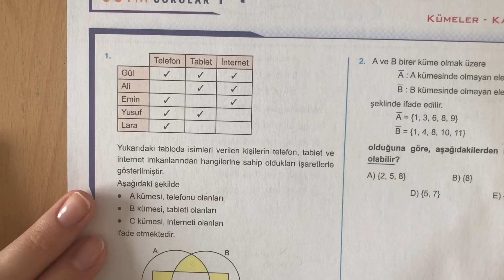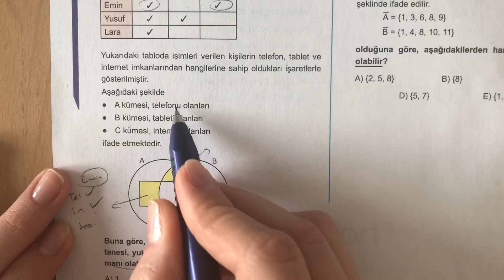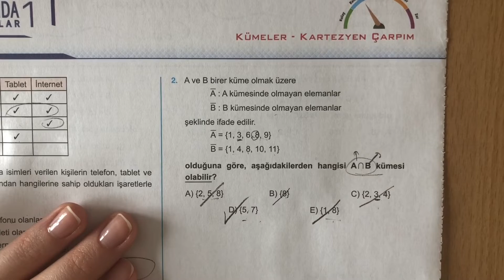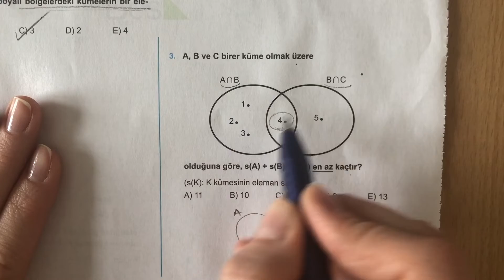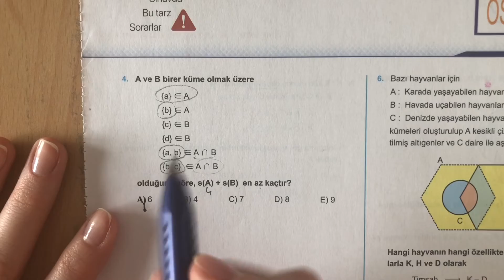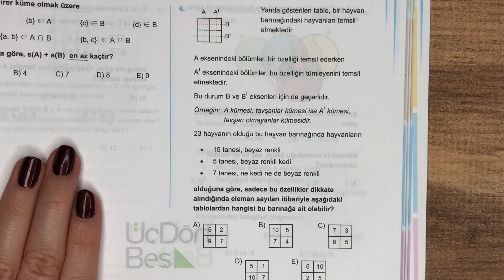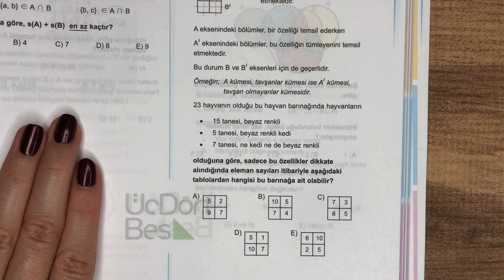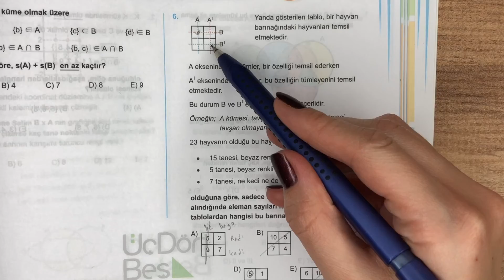345 TYT 2021 MATEMATİK KÜMELER ÖSYM-1 ÇÖZÜMLERİ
345 TYT 2021 MATEMATİK KÜMELER ÖSYM-1 ÇÖZÜMLERİ